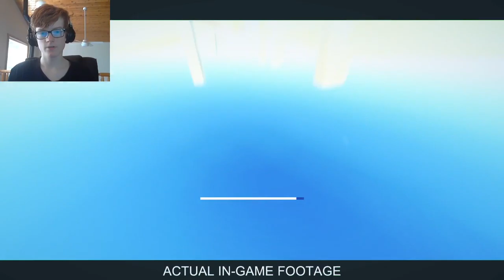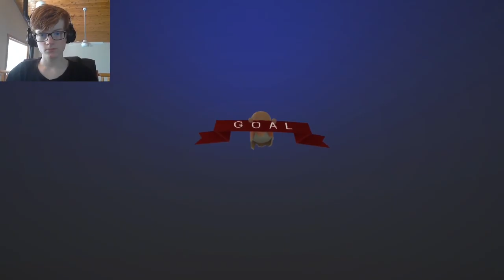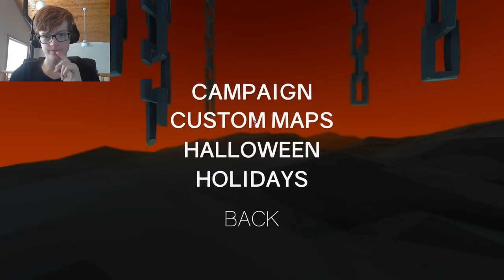SUPER. TRUCK. SUPER. TRUCK. | clustertruck #10